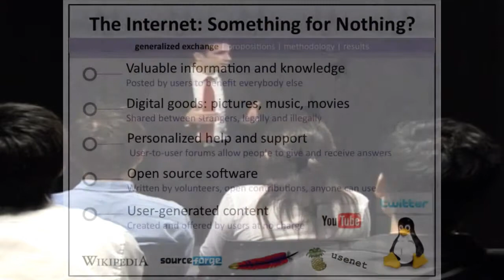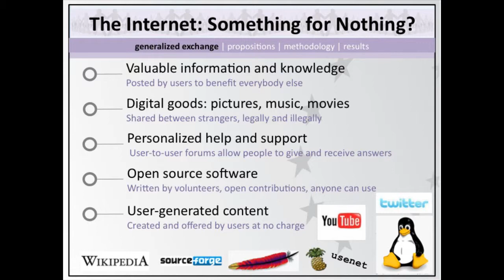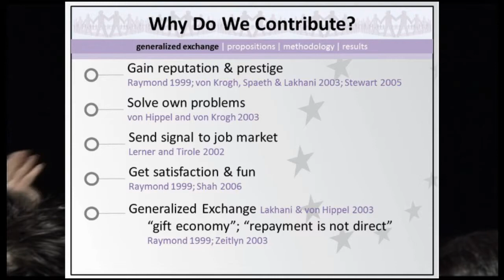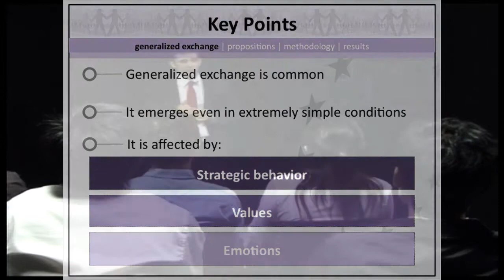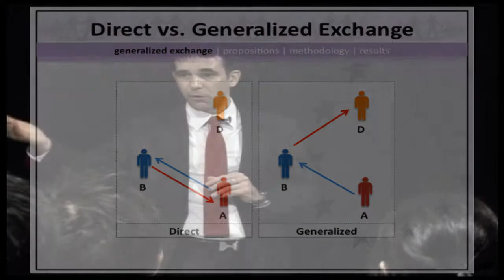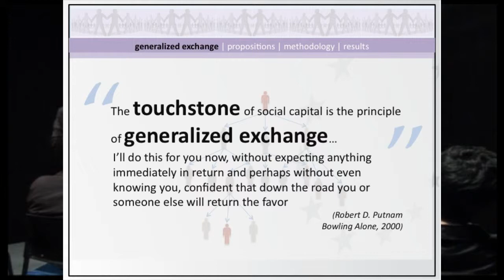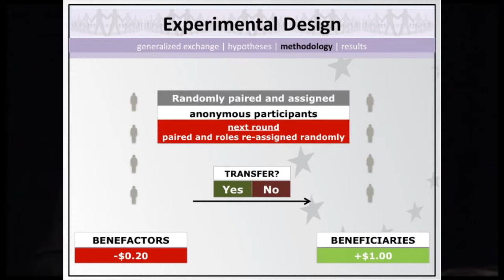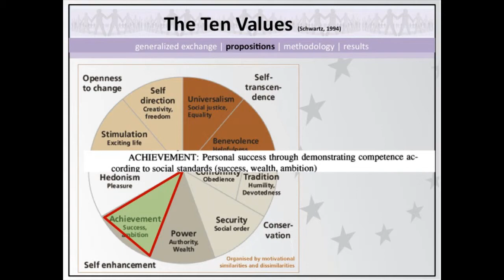Why Do We Share?